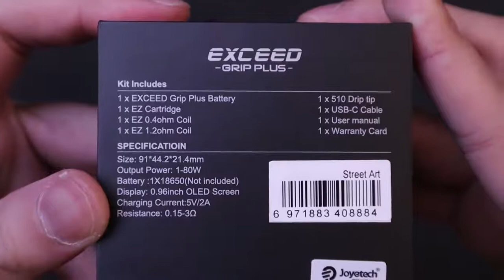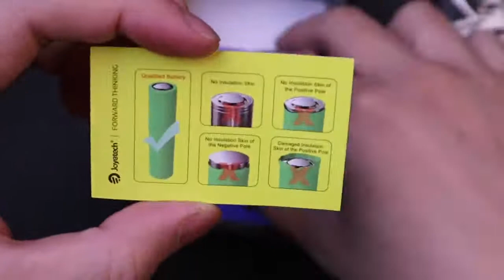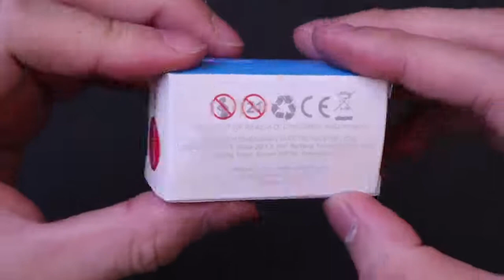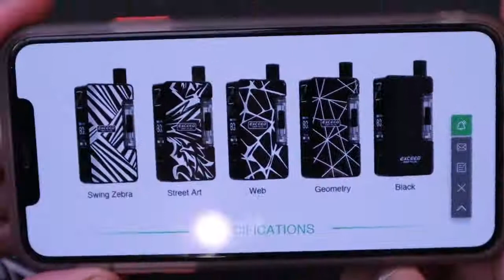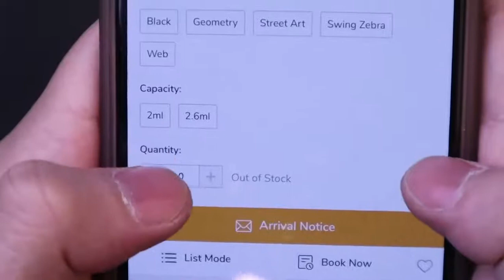Joyetech Exceed Grip Plus Pod System Kit 80W with EZ Coils Electronic Cigarette Pod Kit